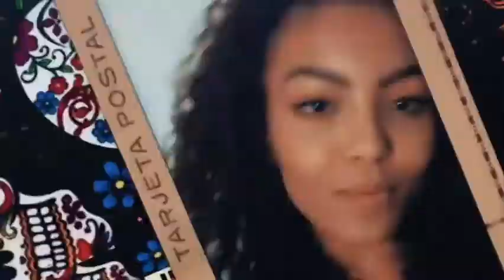Sabina Hidalgo em todos os clipes do Now United